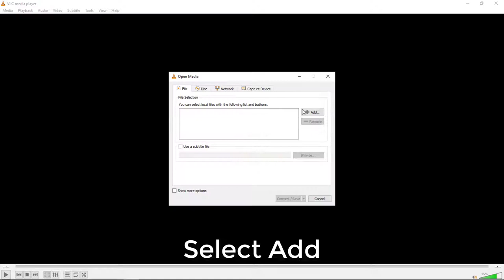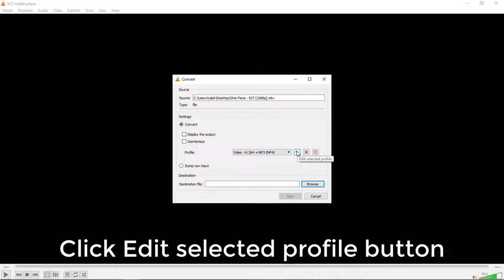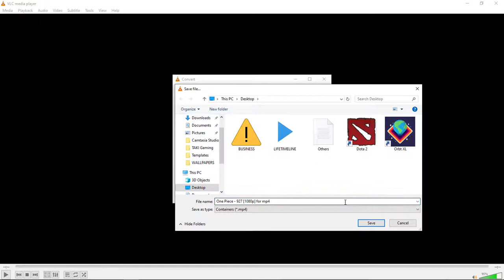How to CONVERT MKV to MP4 using VLC Media Player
Thank You and til the next vid XD